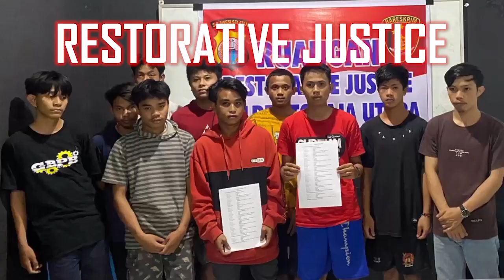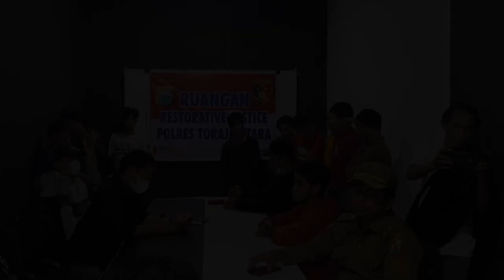Menggugah sisi kebhatinan melalui restorative Justice